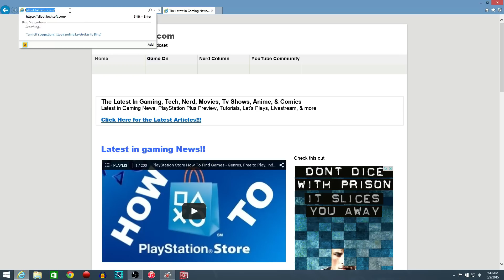Fallout 4 Please Stand By Announcement Trailer Count Down Clock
Fallout 4 Please Stand By Announcement Gameplay Trailer Tomorrow Stay Tune. Also we will see a lot more at E3 this year

PSN: MonkeyFlop

Game On!!
Family Friendly